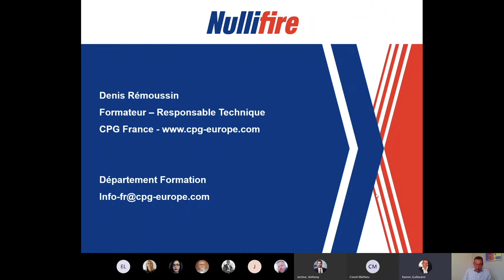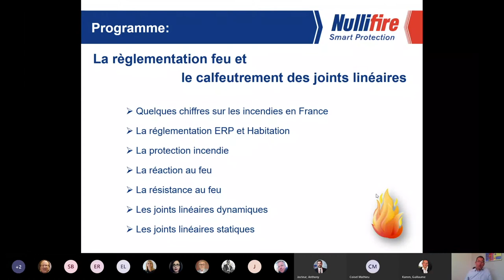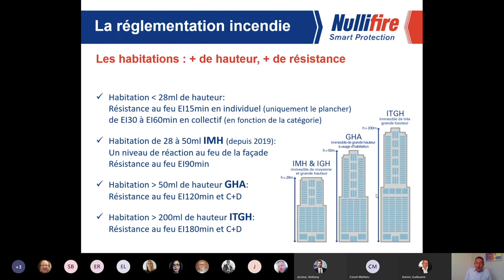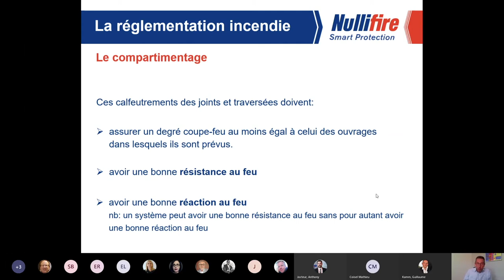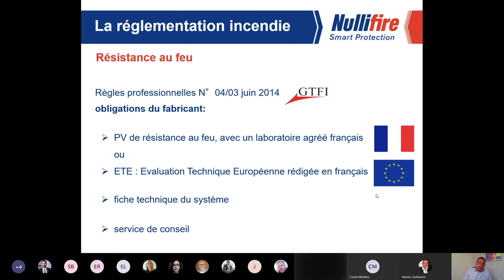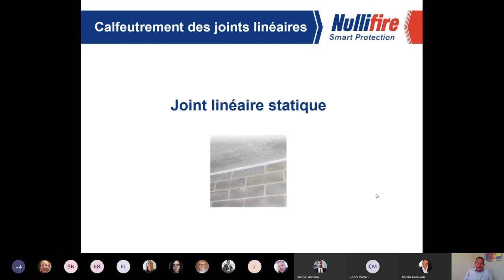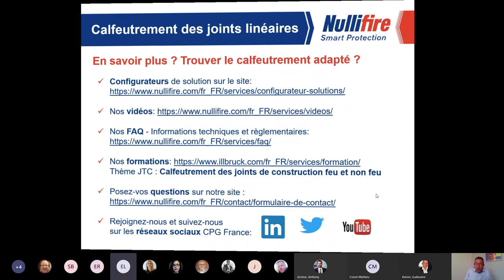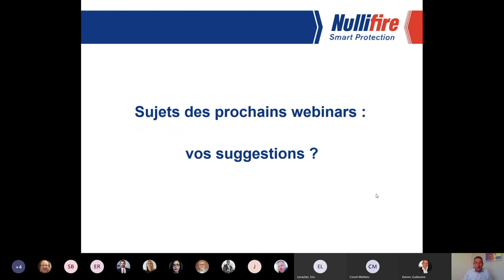NULLIFIRE - Webinar : Règlementation feu et calfeutrement des joints linéaires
Voici le replay du Webinar Nullifire du Mercredi 27 Mai 2020 ayant pour thème : Règlementation feu et calfeutrement des joints linéaires dans les ERP et les immeubles d'habitation.

Pour nous donner votre avis sur ce webinar, c'est par